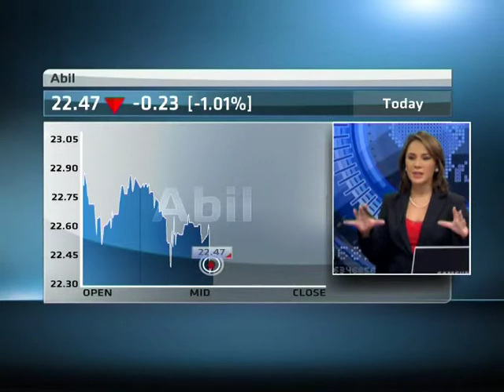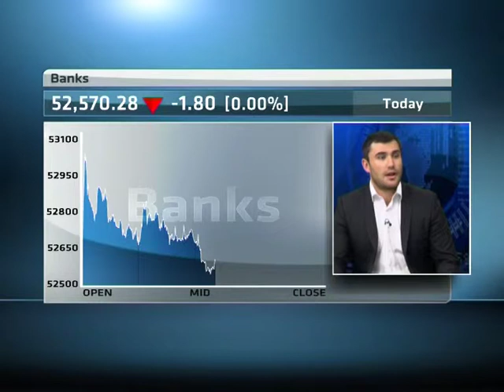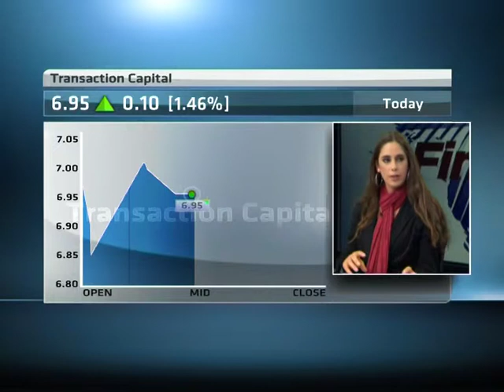Alternative Investment: Micro lending Woes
JSE Listed microlenders have been in the spotlight recently as African Bank tumbled more than 17% in 2 trading days.Finweek takes a look at the investment case for the various microlenders including Abil, Blue Financials, Transaction Capital and Capitec. In studio with ABN's Samantha Loring to talk more, is Viv Govender from Vunani Private Clients, Byron Lotter from Vestact and Jessica & Marc.